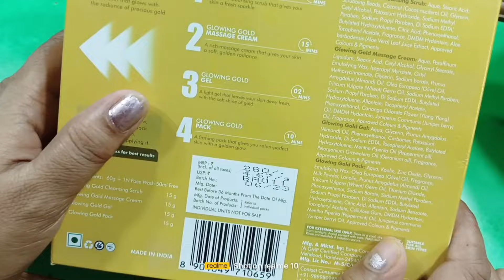Facial Steps | Facial at parlour | Facialsteps Tutorial l फेशियल करने का सही तरीका l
Facial Steps | Facial at parlour | Facialsteps Tutorial l फेशियल करने का सही तरीका l @roshaniravivlog9145?si=m55fmXxhWTb4eMV6